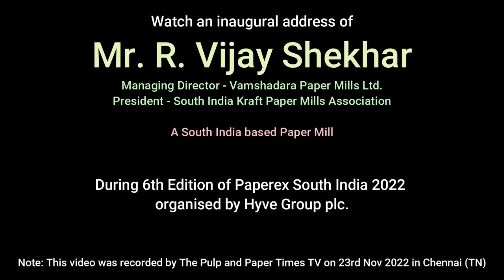Increase the supply in India by either increasing the collection or going for alternate raw material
Watch the inaugural address of Mr.R. Vijay Shekhar, Managing Director of Vamshadara Paper Mills Ltd and President of the South Indian Paper Mills Association during 6th edition of Paperex South India 2022 held in Chennai and Organised by Hyve Group plc. Mr. Shekhar shed on the current paper market and insisted paper mills to work on paper export with quality delivery rather than quantity.